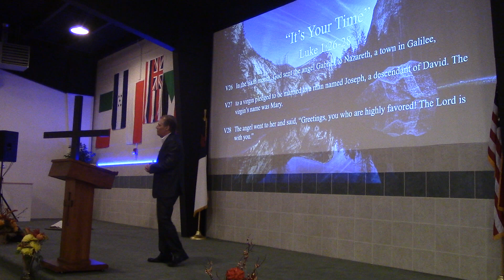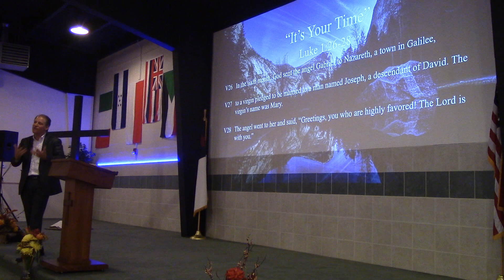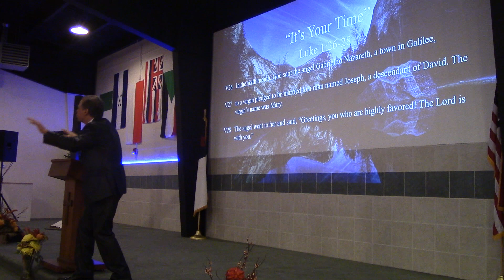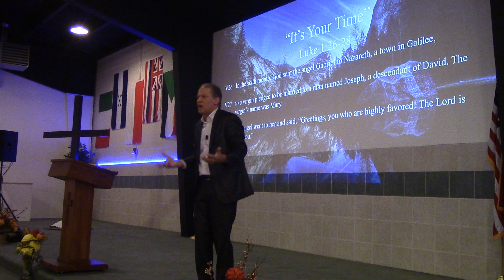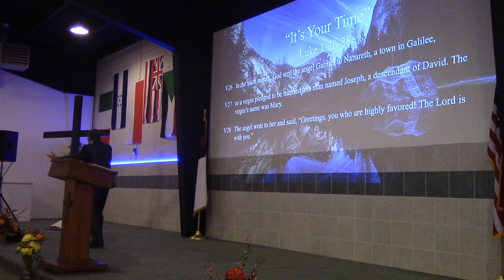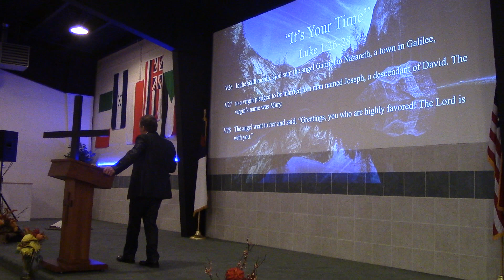“It’s Your Time” (Luke 1:26-28) John Elleson 11-4-2018